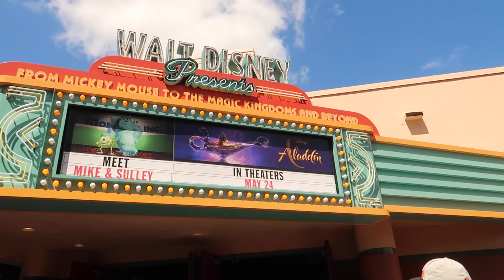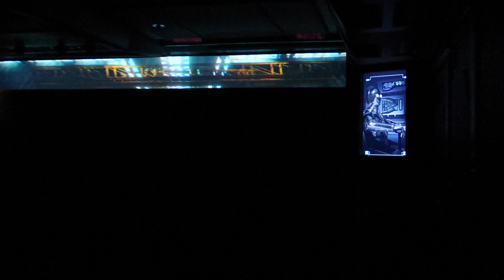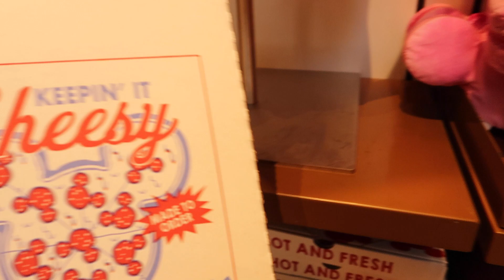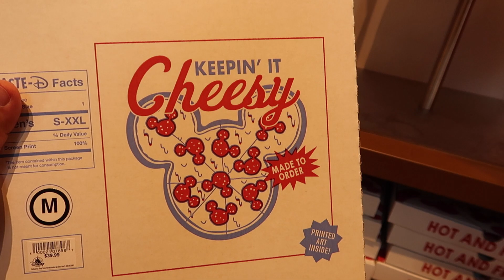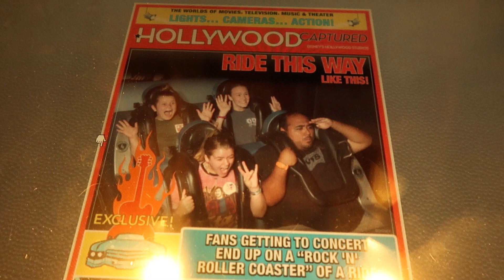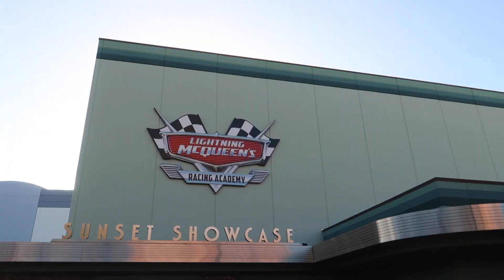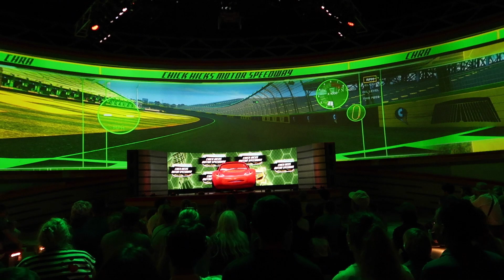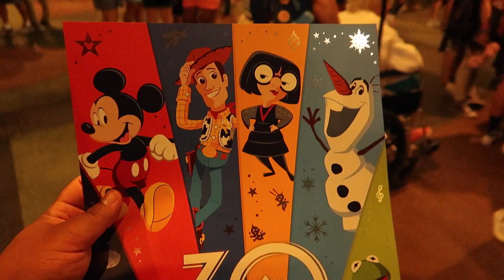Hollywood Studios 30th Anniversary MADNESS | Long Lines, Merchandise, Food & New Logo Reveal!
We went to Disney's Hollywood Studios to celebrate their 30th Anniversary! We were there before park open to watch the special 30th ceremony and parade, checked out the crazy long lines for merchandise and rode all the rides! This video is my longest yet so for those who stick around till the end, youre the real MVPs!

Disney’s Hollywood Studios at Walt Disney World in Orlando FloridaStar Studded Parade , New Food Options and Treats , Retro MGM Studios